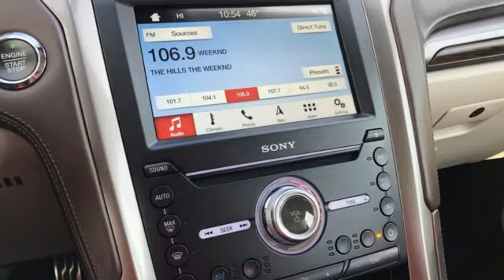Used 2017 Ford Fusion Hybrid Rochester, MN SA20170 - SOLD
Year: 2017
Make: Ford
Model: Fusion Hybrid
Trim: Platinum
Engine: I4 Hybrid
Transmission: eCVT
Color: Silver
Interior: Medium Soft Ceramic
Mileage: 34933
Stock #: SA20170
VIN: 3FA6P0RU1HR264454

Address:
4365 Canal Place Southeast